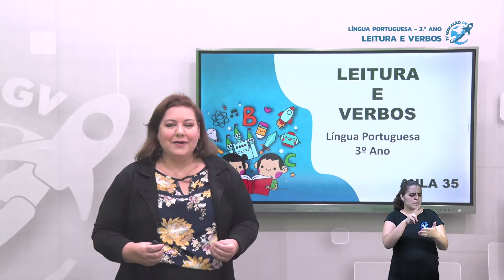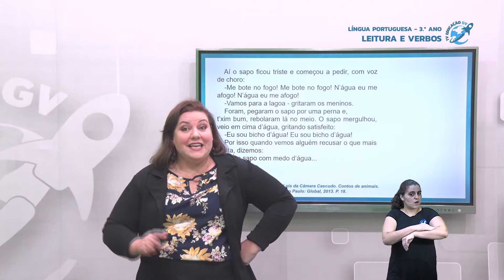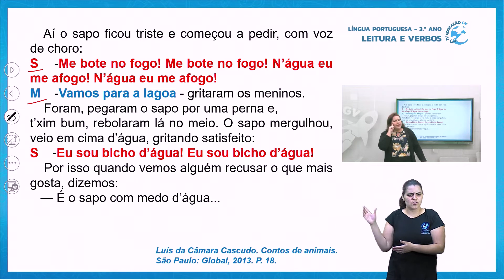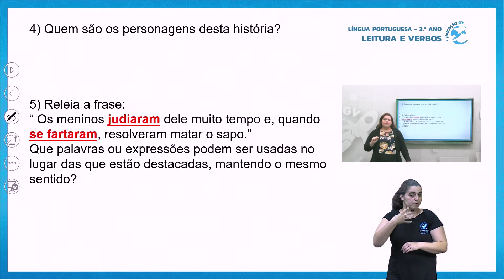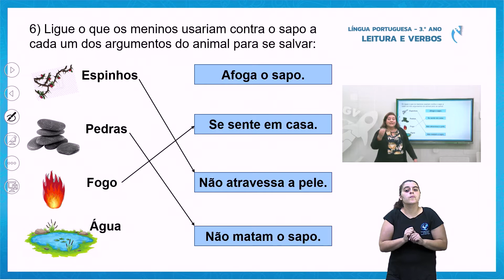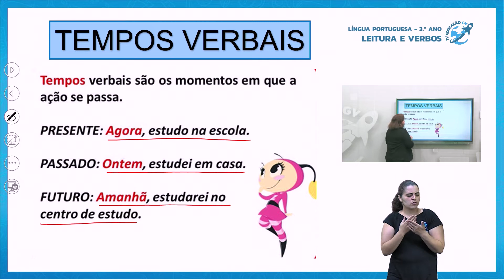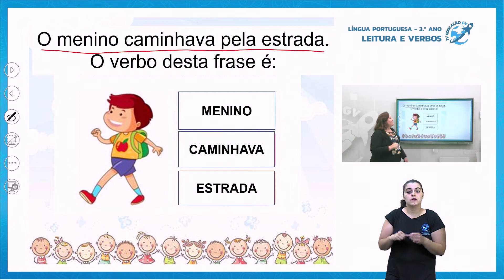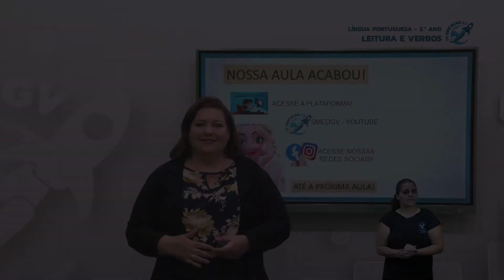Leitura e Verbos - Língua Portuguesa 3º Ano - 07/12/2021